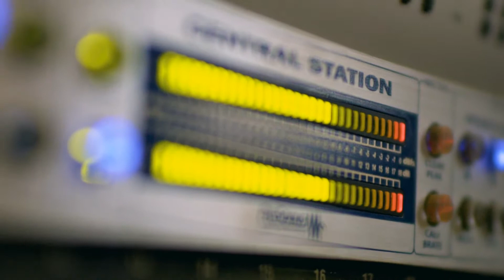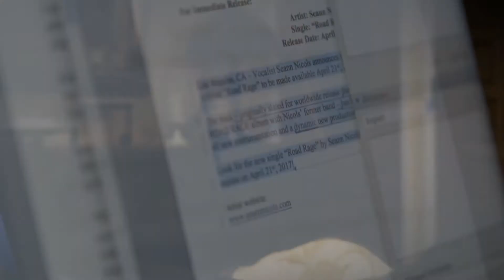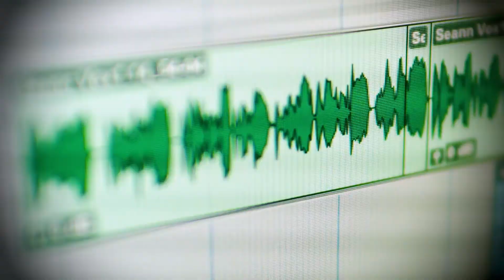The Business of Heavy Metal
Seann Nicols '16, a heavy metal musician and vocalist, is using his business knowledge to help avoid the pitfalls musicians often encounter in the entertainment industry. He's currently pursuing a Master of Business Administration from the University of La Verne Online to help advance his music career.